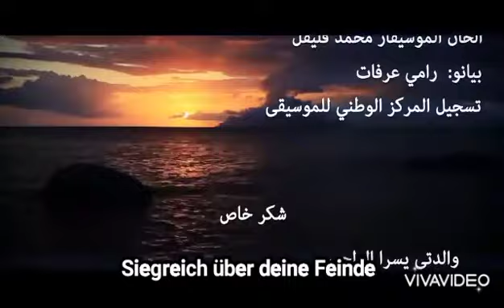Meine Heimat / موطني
Ein Lied das dir eklärt was in Palästina abgeht 😔🥺🇵🇸❤

Ein sehr emotionales Lied über Palästina wird haben ist von arabisch auf deutsch übersetzt nur für euch es beschreibt was Palästina für ein Land ist und was die für Gefühle haben und was da abgeht ❤🇵🇸.